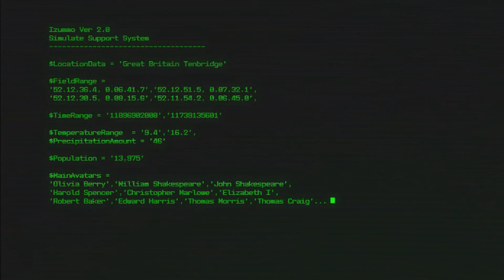【白昼夢の青写真】CASE-2 OP「冷たい壁のむこうに」